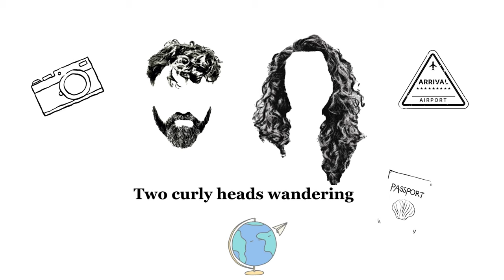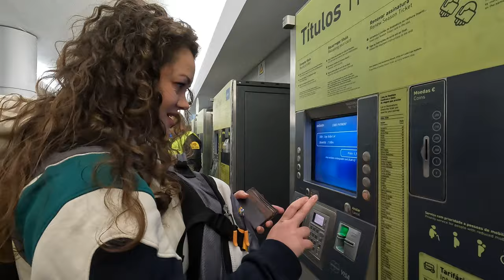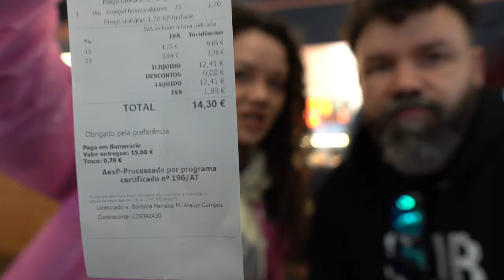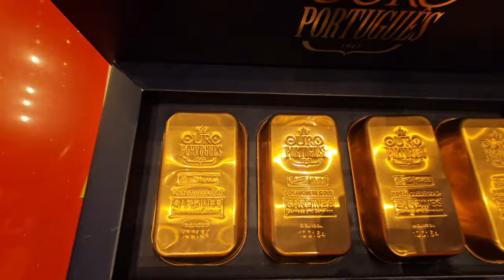Porto | Affordable Backpacking Thrills! | 7 cities in 7 days | Discover Portugal | Vlog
This series is going to be different from the rest of our vlogs. We have explored Portugal, with backpacks, using public transport, and without arranging accommodation in advance, exception for Porto. We have crossed 7 cities in 7days. so let see together how affordable is, what food we will try and if is safe.

So welcome to our first episode/ travel vlog exploring Porto, where every cobblestone street whispers tales of its rich history and architectural wonders. Join us as we navigate the city's narrow alleys, adorned with vibrant azulejos and steeped in centuries of maritime tradition. From the iconic port wine cellars along the Douro River to the Gothic splendour of the Sé Cathedral, Porto is a feast for the senses and a treasure trove of architectural marvels.

Let's embark on an adventure together, uncovering the secrets of this enchanting city at every turn.

Thank you and enjoy the ride! :)
00:00 Intro 01:00 Airport
04:22 Getting 2 free tickets from 2 nice people
06:34 Metro
09:55 Hotel
12:22 Port wine
16:03 Exploring the city
17:31 The Ponte Luís I bridge
19:20 The cable car
21:00 Mercado Beira Rio
25:10 The narrow streets
28:28 The dinner
29:30 Finding the hotel
31:02 2nd day
31:45 Church of Saint Francis and the crypt
35:24 Train station